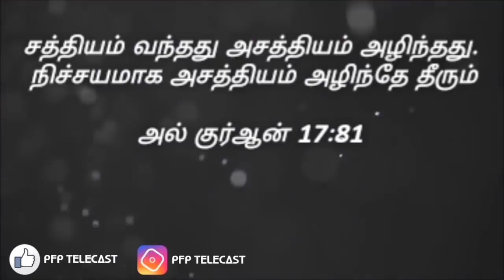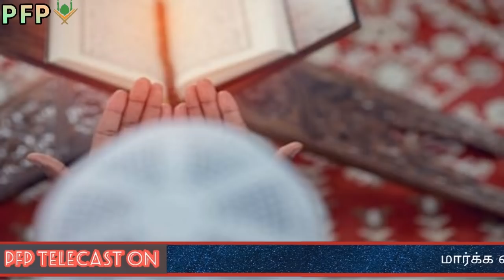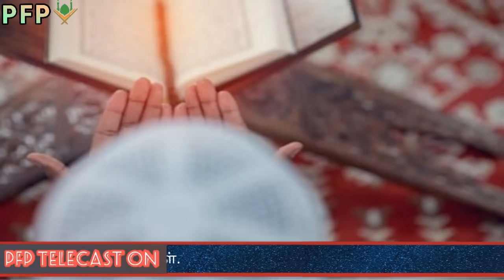பொறுமையார்களுடன் அல்லாஹ் இருக்கின்றான்!┇Abdul Basith Bukhari┇